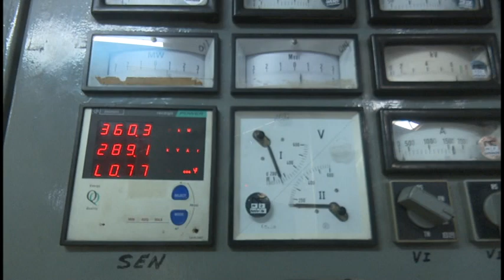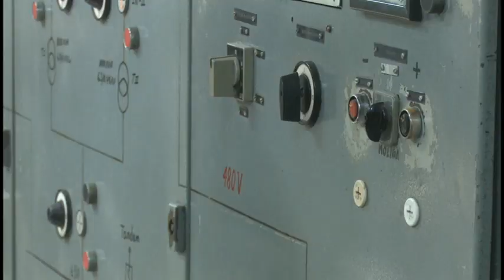Decisivo aporte a la producción de azúcar en Granma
Con varios años de labor en el sector azucarero, el granmense Luis Manuel Regalón, se desempeña como operario de planta eléctrica, considerado uno de los puestos más importantes de un central. Ante el llamado de producir el azúcar que demanda la canasta básica, este destacado trabajador brinda su aporte en el ingenio Enidio Díaz, del municipio de Campechuela, consciente de la importancia que reviste la actual contienda azucarera para la economía del país.